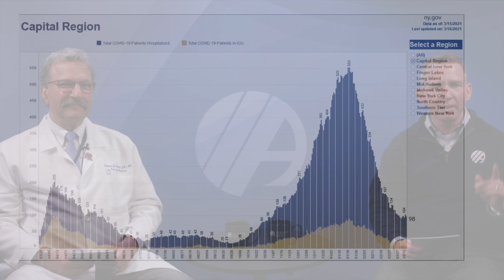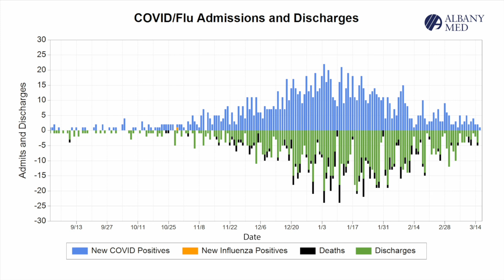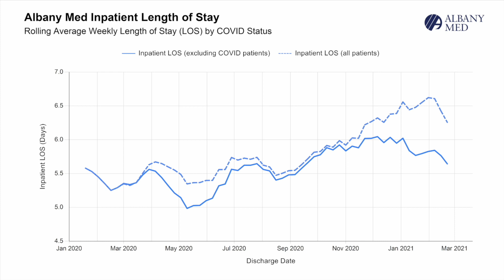Albany Med Update for Tuesday, March 16, 2021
Dennis P. McKenna, MD, Albany Med president and CEO, and Ferdinand Venditti, MD, executive vice president for System Care Delivery and hospital general director, share an update on Albany Med's response to COVID-19 and other Center news.